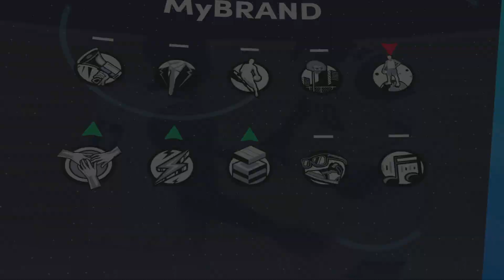Most point and a college game ever